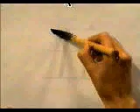Plasma este kanji en tu mente ♋ FUKAI KANJI | GAMBATEANDO - Japones Para Todos con Teshimide 深い日本語